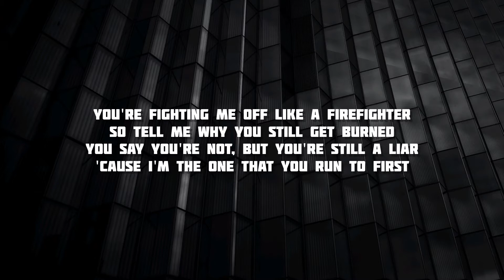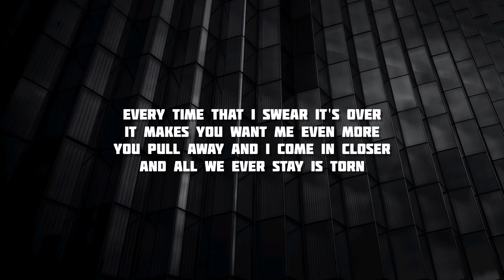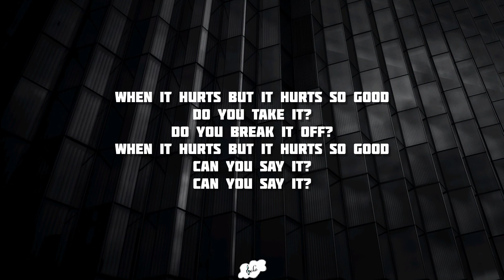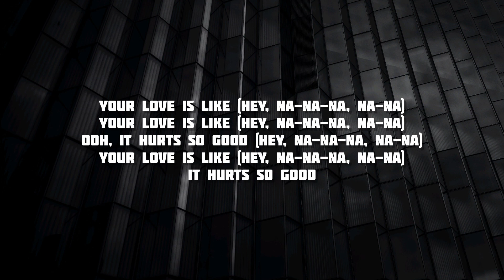Hurts so good - Astrid S | Lyrics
So complicated

So complicated